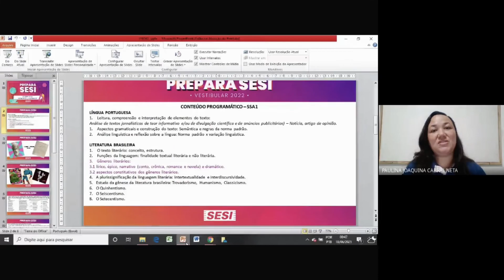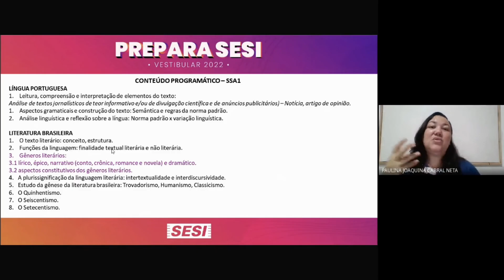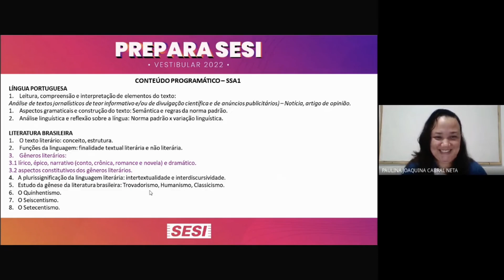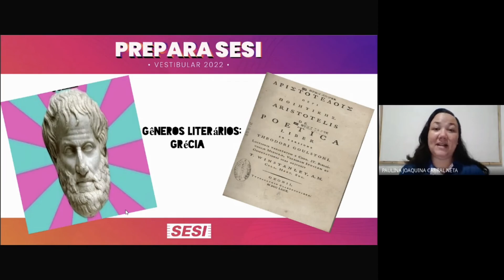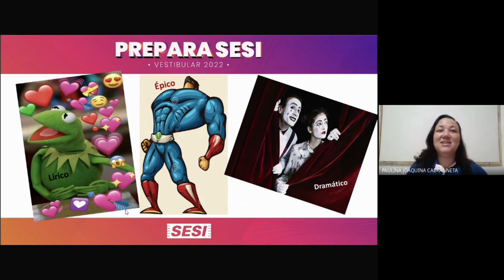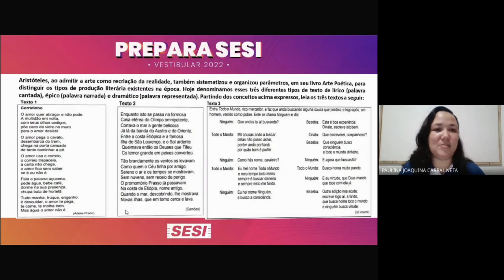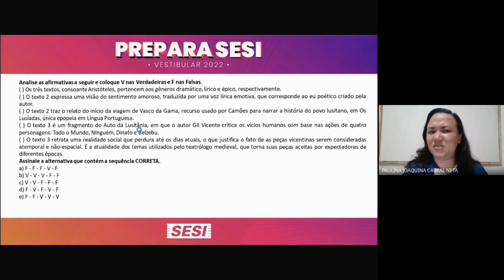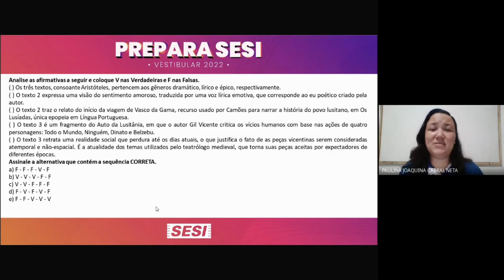Aula 23/6/21 - 1° Ano EM - Português